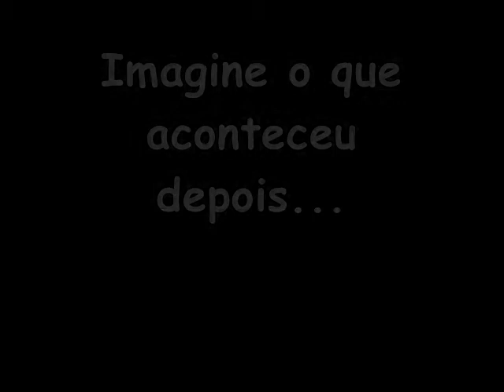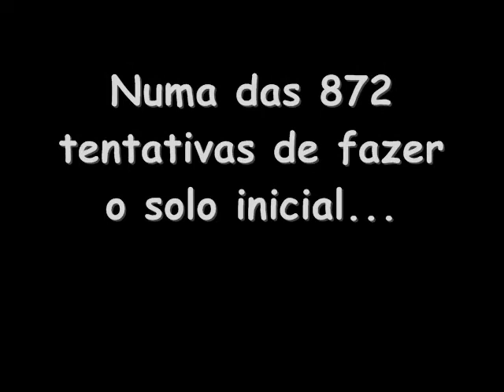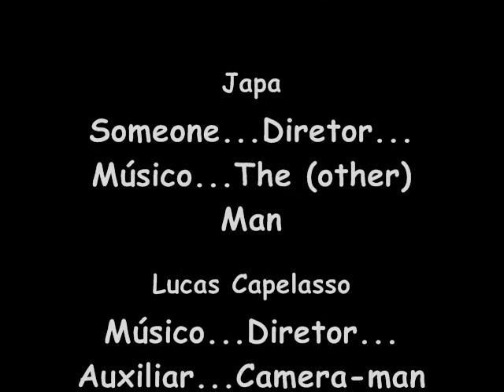Fear of the dark 9ºB 2007 Magister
Video da aula de arts